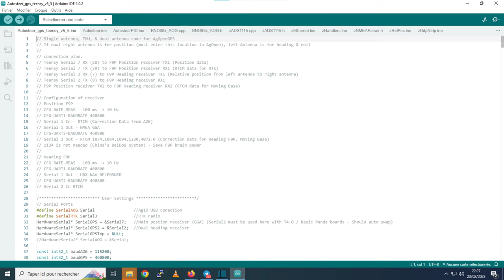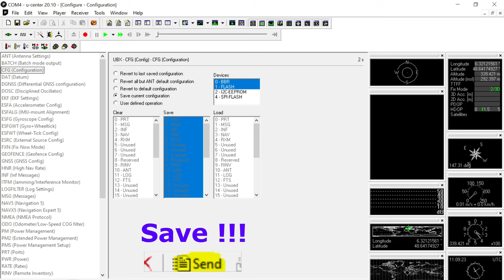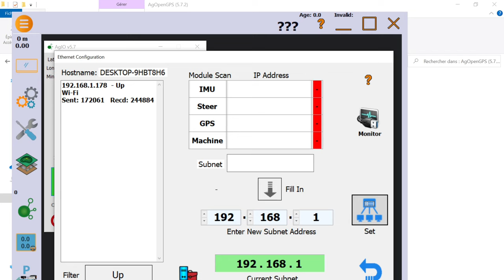AgOpenGPS (DIY), Basic UDP Panda, Teensy 4.1, Ardusimple, BNO, PCB assembly and configuration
AgopenGPS basic Panda solution in UDP from previous USB* version
included

Made  with Arduino  Shield   and  wire  to make the connexion
 IMU   is  Chinese BNO , Teensy 4.1 , Ardusimple  F9P
Add  ethernet connector

00:03   fix and weld the ethernet port
00:21  programm the teensy
00:42   program  the F9P**
01:19 assembing
01:34  plug and test
01:50  AgOpenGps & Agio